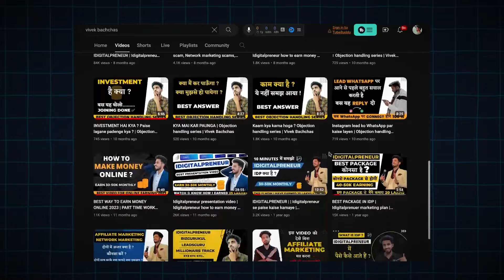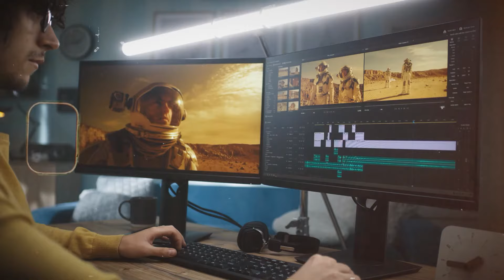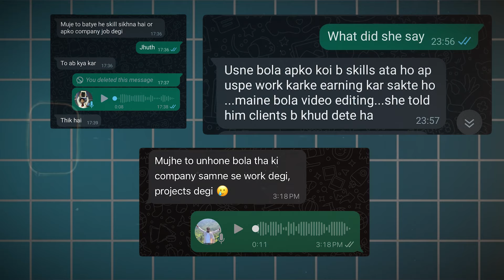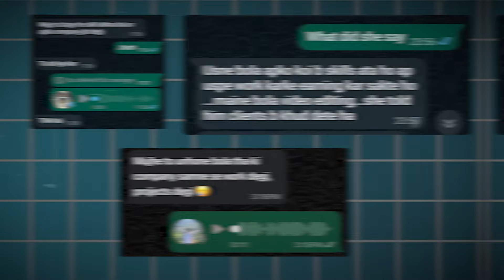Idigitalpreneur | Idigitalpreneur se paise kaise kamaye | Idigitalpreneur review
Idigitalpreneur how to earn money
Idigitalpreneur fake or real
Idigitalpreneur Kya hai

Watch this video till the end to know how you can earn money with Idigitalpreneur ✨

Whatsapp for more details :- 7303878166

idigitalpreneur review
Idigitalpreneur join kaise kare
How to start idigitalpreneur
How to join idigitalpreneur
Idigitalpreneur work kya hai
Idigitalpreneur presentation video
Idigitalpreneur finance premium
Idigitalpreneur app kaise use kare
Idigitalpreneur earning money
what is idigitalpreneur
idigitalpreneur kya hai
idigitalpreneur courses
I digital preneur
I digital preneur se paise kaise kamaye
ashutosh pratihast
idigitalpreneur plan
rise and rise of idigitalpreneur
idp
idigitalpreneur work
idigitalpreneur se paise kaise kamaye
idigitalpreneur marketing plan
idigitalpreneur scam
idigitalpreneur academy
success mantra
idp kya hai
what is idp
forever living products
idigitalpreneur real or fake
idigitalpreneur presentation
idigitalpreneur vs bizgurukul
idigitalpreneur mein paise kaise kamaye
how to work in idigitalpreneur
idigitalpreneur scam or opportunity
passive income in idigitalpreneur
idigitalpreneur new plan
should join idigitalpreneur or not
how to do idigitalpreneur
idigitalpreneur vs bizgurkul
how to earn in idigitalpreneur
is idigitalpreneur good
idigitalpreneur mein paise kaise aate hai
idigitalpreneur se paisa kaise kamaye
how to earn through idigitalpreneur
idigitalpreneur training
ashutosh idigitalpreneur